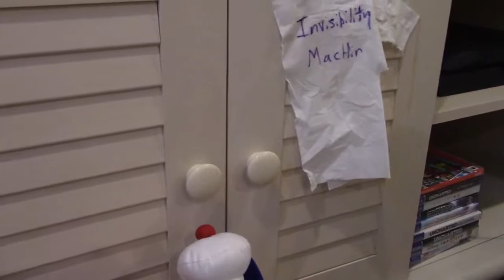Spongebob Squarepants vs The Secret Show Episode 11 - Jeffy Back To Shrimp Hunter's House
Next: Mabel at Inflation.
For The Spongebob Squarepants vs The Secret Show Episodes.